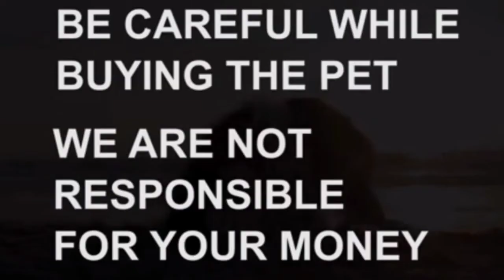Top quality beagle puppy for sale|6305651499|medipally|medchal|dog market in medchal